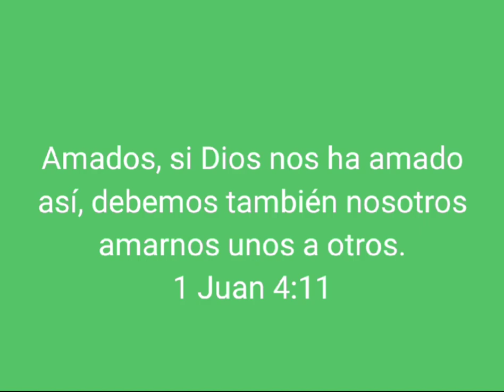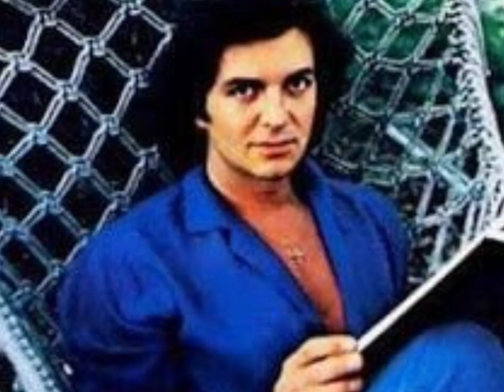👀 IMAGEN DE CAMILO SESTO Y SU FAMILIA ❤️❤️❤️❤️